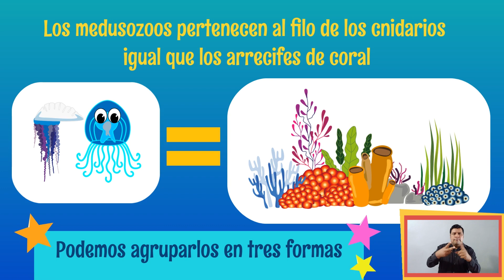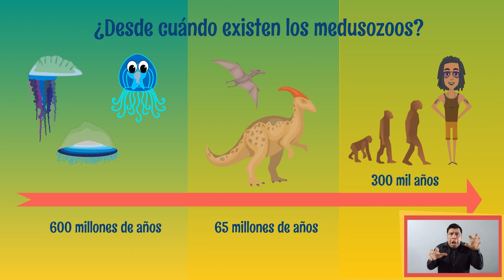¿Quiénes son y por qué llamarlos medusozoos?. LSM.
Tema: ¿Qué es lo que pica en el mar?
Capítulo 1: ¿Quiénes son y por qué llamarlos medusozoos?
Idea Original: Ariadne Molina Alonso, Leonela Rosales Catalán, Mariae C. Estrada González, María A. Mendoza Becerril.
Texto: Ariadne Molina Alonso, Leonela Rosales Catalán, Mariae C. Estrada González, María A. Mendoza Becerril.
Postproducción de audio: Daniela Núñez García.
Animación: Guillermina Verdugo Apodaca.
Coproducción: Medusozoa México, Unidad de Educación a Distancia y Departamento de Divulgación del Centro de Investigaciones Biológicas del Noroeste, S.C.
Proyecto: FORDECYT-PRONACES/428225/2019 “Macroalgas introducidas: organismos modelo para analizar los patrones de éxito de especies con potencial de invasión en ambientes costeros”.